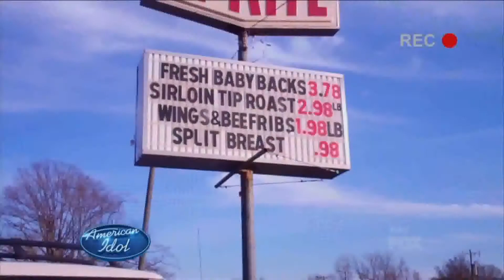Chelsea Sorrell - 'Cowboy Casanova'